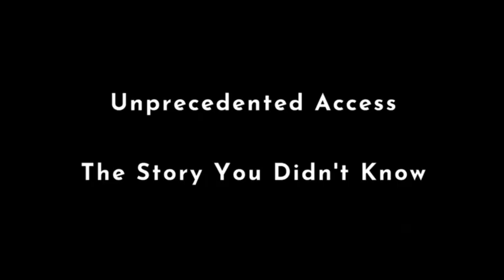Different Rules Clip -- Created Equal: Clarence Thomas in His Own Words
In Select Theaters NOW